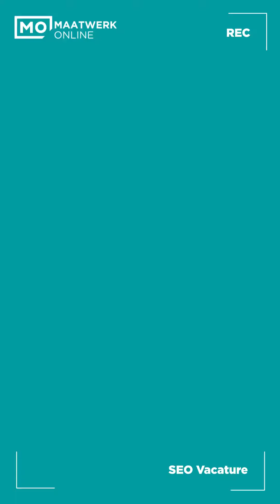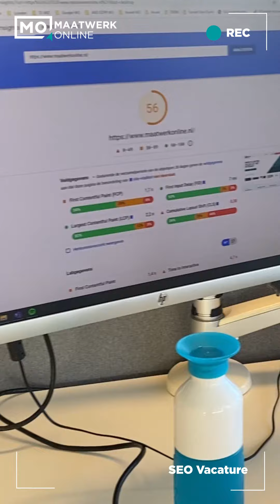Word jij onze Nieuwe Medior SEO-Specialist?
Ken jij de wondere wereld van zoekmachines als geen ander? Ben je dol op uitdagingen en groene cijfers wat betekent dat de positie van de klant in zoekmachines is gestegen?🚀 Dan zijn wij op zoek naar jou! SEO Specialist Alja neemt je in deze video mee tijdens haar werkdag bij Maatwerk Online. Alja vertelt jou alles wat je wil weten over onze klanten, de werkzaamheden en groeimogelijkheden binnen Maatwerk Online. Heb je na het zien van deze video nog vragen? Laat ze achter in de comments en wij komen er bij je op terug!

Maatwerk Online | Online marketing bureau in Rotterdam
✔️ Award winnend
✔️ Google Premier Partner
✔️ Rotterdamse aanpak
✔️ Online scoren